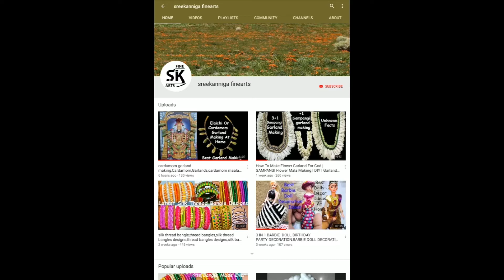balloonChristmas tree,balloon experiment,balloon balloon,balloon decoration ideas for birthday party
Apple Balloons,DIY - How to make an Apple Baloon - Toys for Children's,

hello friends, today first time I am going to show you a very easy, basic and anyone can make this Balloon decoration at home. I try to make it very simple and easy to make...I hope you will like this video. in next videos I will try to make something different Balloon Decoration. keep watching, like share and subscribe my channel. Byeyou can purchase this material through Amazon